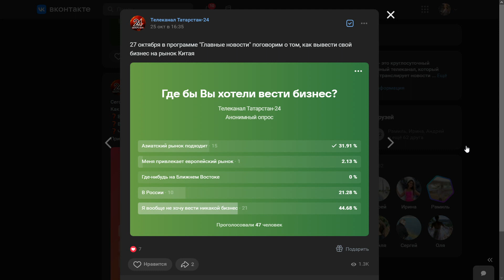Бизнес в Китае. Главные новости от 27.10.23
00:00 Добрый день!
02:16 Как российскому бизнесу осваивать рынок КНР?
03:53 Какие товары мы можем предложить Поднебесной? Насколько эти товары Китаю интересны?
05:20 Что Россия поставляет в Китай?
05:50 Почему сформировалась такая потребность?
06:17 Сложно ли выстраивать там бизнес? Насколько сильно отражаются разные менталитеты на торговых отношениях?
07:50 Если у меня небольшое дело, я могу выйти на китайский рынок?
10:55 Татарстанские компании могут участвовать в китайских выставках?
13:17 Есть какие-то риски работы с китайскими партнерами?
14:42 Правда ли, что китайские партнёры играют не по правилам, например, пересматривают условия достигнутых соглашений, если считают это выгодным?
15:33 На рынок каких стран еще выгодно выйти российским бизнесменам?
17:25 Как влияют санкции на торговлю?
18:58 Какие меры поддержки оказываются для предпринимателей, желающих стать экспортерами либо масштабировать бизнес за рубежом?
19:29 Результаты опроса